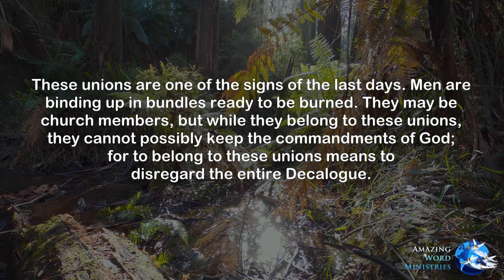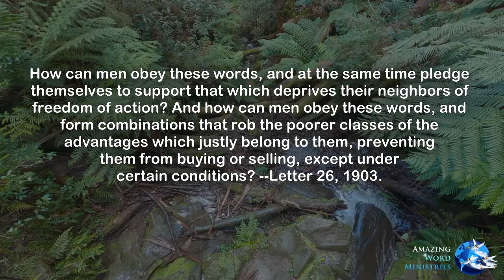Country Living:To Preserve Our Individuality. In Disregard of the Decalogue. Preparing for the Issue